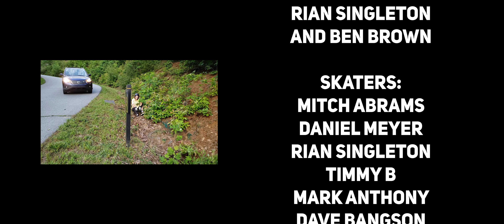A Downhill Longboard Film || The Appalachian Skate-Cation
This video was shot in collaboration with Faceplant Boardriders.

Skaters:
Mitch Abrams
Daniel Meyer
Rian Singleton
Timmy B
Mark Anthony
Dave Bangson

Shot on:
Panasonic GH4